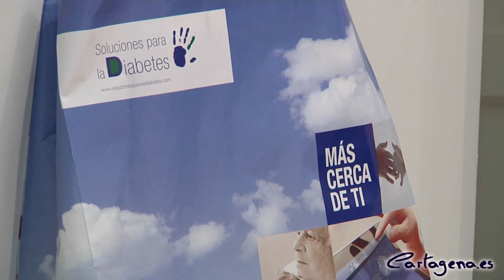La alimentación y el ejercicio protagonizan las Charlas para Diabéticos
La Sociedad de Diabéticos de Cartagena y Comarca (SODICAR) organiza, en colaboración con el Ayuntamiento, las Charlas para Diabéticos y Familiares que ya tienen 31 años de vida. El Aula de Cultura de la Obra Social Caja Mediterráneo acogerá estas jornadas del 3 al 9 de mayo que se centran, sobre todo, en los buenos hábitos en la alimentación y el ejercicio.

Alrededor de unas 300.000 personas padecen diabetes en Cartagena y, de éstas, 13.000 lo desconocen. De ahí que el objetivo de estas charlas sea el de concienciar a la población sobre esta enfermedad y animar a aquellas que lo tienen a superar las barreras, explicaba esta mañana Mª Dolores García, presidenta de Sodicar, durante la presentación de este programa, acompañada por otra representante del colectivo, Mª José Martínez.

CONFERENCIAS

Josu Feijoo, el que será en unos meses el primer astronauta diabético del mundo, participará en estas charlas. Será el lunes 5 de mayo, a las 19,30 horas, cuando se lleve a cabo su conferencia titulada como ¿y si los sueños se cumplen¿

Se trata del primero enfermo de diabetes que consigue coronar el Polo Norte y el Polo Sur Geográfico, el Everest y The Seven Summits. Sin duda, es un ejemplo de que los diabéticos pueden cumplir sus sueños a pesar de esta enfermedad, añadía la presidenta de la Asociación.

Unos minutos antes, a las 19,15 horas, se inaugurará el ciclo de conferencias que irá a cargo de la presidenta y el concejal de Sanidad, Nicolas Ángel Bernal, que también asistía hoy a la presentación.

Otro testimonio alentador es el de Antonio Lledó, primer diabético que participará en el reto de la Titan Desert, 700 kilómetros de desierto en bicicleta del 27 de abril al 2 de mayo. La conferencia de este deportista será el miércoles 7 de mayo a las 19,30 horas, a la vuelta del cartagenero. El asesor médico de Sodicar, Javier González, se encargará de presentar al hermano del también corredor Andrés Lledó.

De alimentación trata la jornada que se ha organizado para el martes 6 de mayo. A las 19 horas, se impartirá una conferencia de Cómo solucionar una hipoglucemia. La Regla del 15. Pilar Angosto, enfermera educadora en diabetes, impartirá la charla.

Más tarde, a las 19,30 horas, se llevará a cabo un taller de alimentación que enseñará a los asistentes la cantidad de azúcar que lleva la comida. Pilar Angosto y Mª José Otón, dietista-nutricionista, se encargarán de esta clase.

ACTIVIDADES LÚDICAS

Este programa también incluye actividades lúdicas para entretener a pequeños y mayores. El sábado 3 de mayo se ha organizado una excursión a las bodegas Don Florentino Pérez, en Albacete. El precio por persona es de 25 euros e incluye autobús de ida y vuelta, deayuno, comida, visita y excursión a Alcalá del Júcar. La salida será a las 7,30 horas desde el Centro Comercial de Mandarache. Más información e inscripciones en la Secretaría de la Asociación.

Para cerrar las jornadas habrá una representación de los Diez negritos el viernes 9 de mayo a las 19,30 horas del grupo de teatro Atrecho cuya recaudación irá destinada al colectivo de diabéticos. El donativo es de 6 euros, aunque también se ha habilitado una fila 0 ES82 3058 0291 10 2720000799

Sodicar, que consta de alrededor de 400 socios, se constituyó en 1983 y en el año 2008 fue declarada de Utilidad Pública por el Ministerio del Interior. Es miembro de la Federación Regional Murciana de Asociaciones de Diabéticos (FREMUD) que a su vez pertenece a la Federación de Diabéticos Españoles (FEDE).